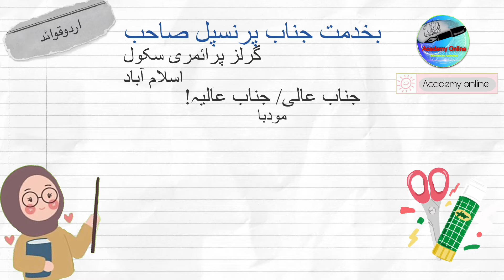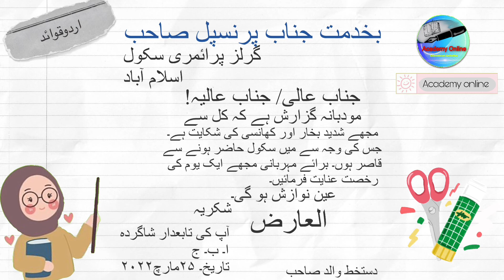بیماری کی درخواست | اردو گرائمر | sick leave in urdu application for sickness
In this video we will teach you the format of how to write sick leave application in urdu. you will learn an easy and fun way to write an application to your school principal for sick leave

application in urdu